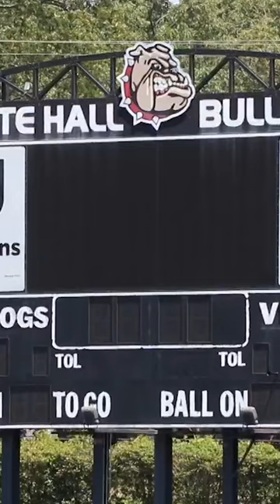Remembering Ryan Mallett | Legendary Razorback QB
The news of Ryan Mallett shocked the world. Friends and teammates paid tributes to the legendary Razorback Quarterback who they said was an even better person off the field.